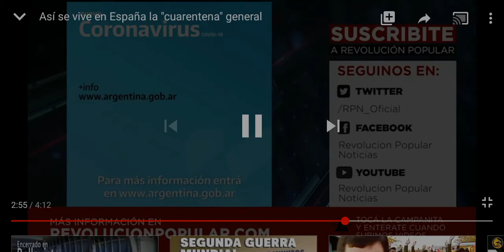Así se vive en España la cuarentena por covid 19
Cuarentena